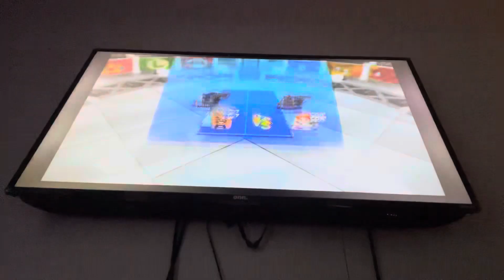Mario & Sonic at the Olympic Games - Alfonso Loses to Sonic in Dream Table Tennis